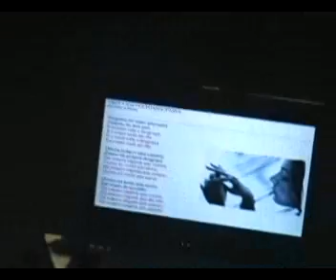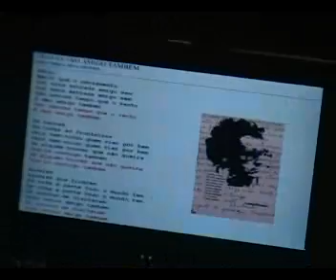2º Aniversário da ASAS - Segunda parte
Esta gravação foi efectuada num sarau realizado no Auditório do CAPAG em 5 de Junho de 2007

Asas